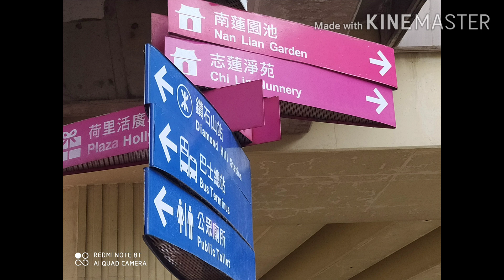NAN LIAN GARDEN | DINARAYO NG MGA OFW DITO SA HONGKONG | How to get there?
Nan Lian Garden is a Chinese classical Design from the Tang Dynasty which consist of Nunnery Temple, Creative Rock formation, Lake and Waterfalls and it's attractive Bonsay Trees. It is Located in Diamond Hill, Kowloon, Hongkong.